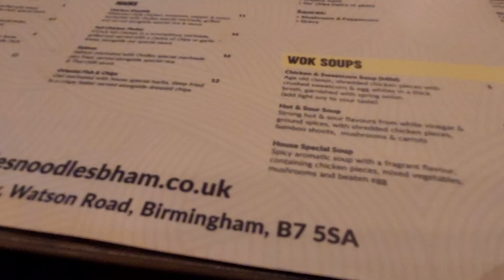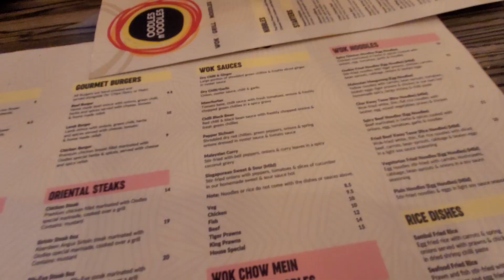Looking at Menu In Urdu